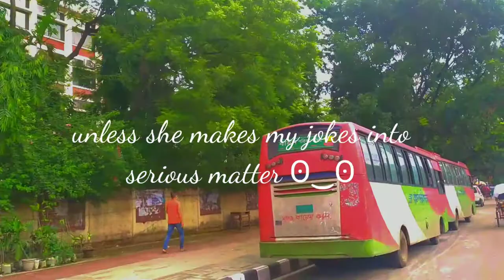Some days of my life(went to arong*)